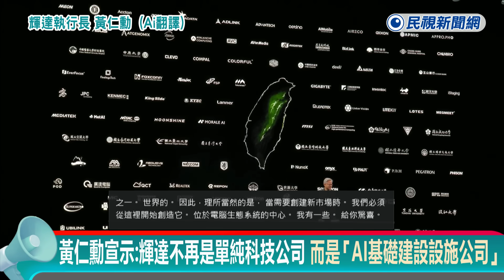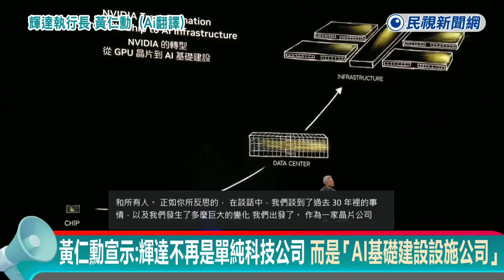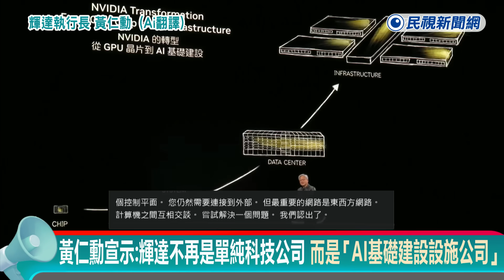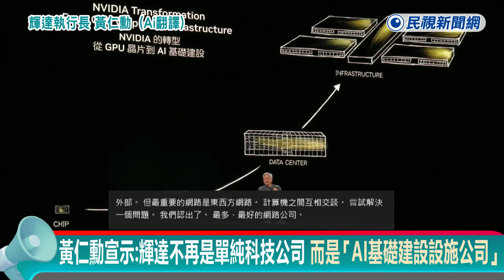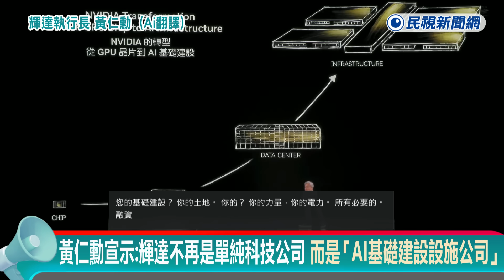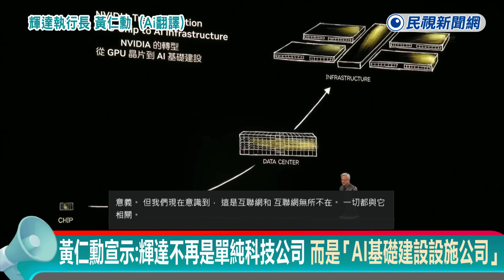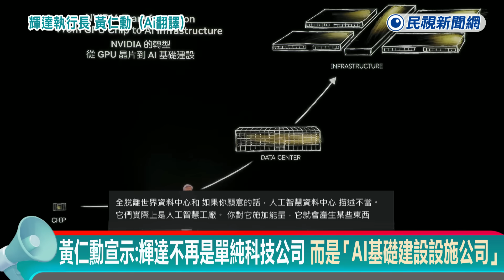快新聞／黃仁勳宣示：輝達不再是單純科技公司 而是「AI基礎建設設施公司」－民視新聞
【民視快新聞】即時中心／徐子為、李美妍報導

輝達（NVIDIA）創辦人兼執行長黃仁勳今（19）天上午11點登上台北流行音樂中心（北流）舞台，為台北國際電腦展（COMPUTEX 2025）發表主題演講。黃仁勳開場時宣示，歷史上沒有任何公司，能公開其未來發展路線圖。然而，「我們意識到NVIDIA已不僅是科技公司，更是基礎設施公司」。